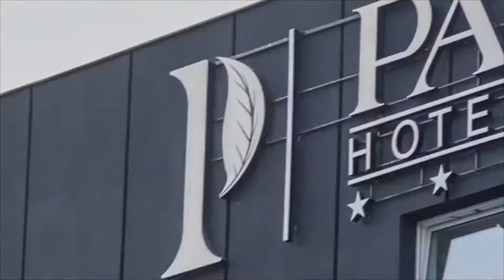Ruzhin: Stoltenberg i bëri me dije Maqedonisë se më 12 korrik do të merr ftesë për antarësim